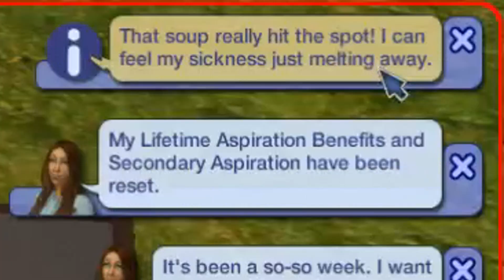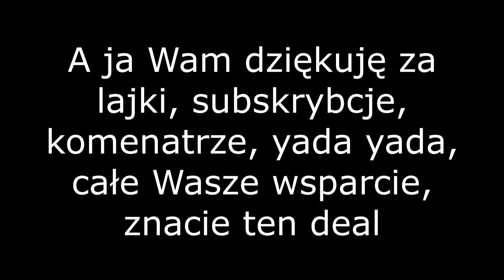Papuć Funny Moments #2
Jeszcze raz mega dzięki dla Martyny (Shai), która dzielnie obejrzała wszystkie wideo, z których brałam rzekome śmieszne sceny, i oznaczyła mi je. Nie wszyscy bohaterowie noszą peleryny, ale nie zdziwiłabym się, gdyby ona zaczęła, bo teraz pewnie ma kilkadziesiąt IQ mniej XDD Przepraszam za to

Funny Moments było od odcinka 11 do odcinka 14 włącznie, wliczając w to to, że odcinki 12 i 13 składały się z kilku wideo (bo było po 1 wideo dla każdej rodzinki - kto oglądał ten wie).

Do ziemniaczenia!